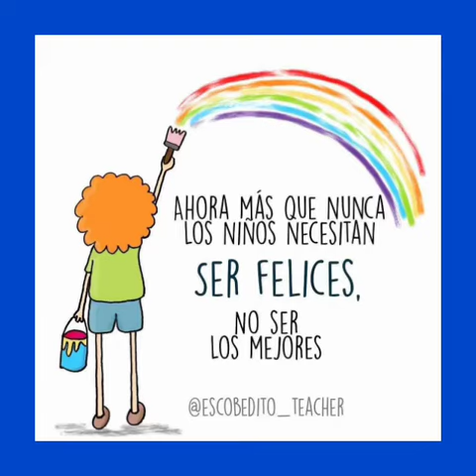Video reto deportivo